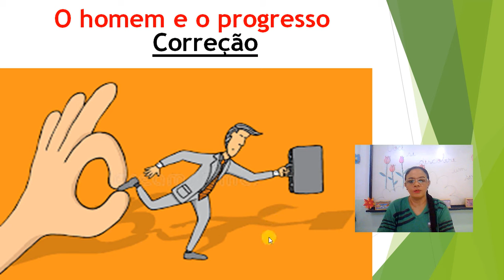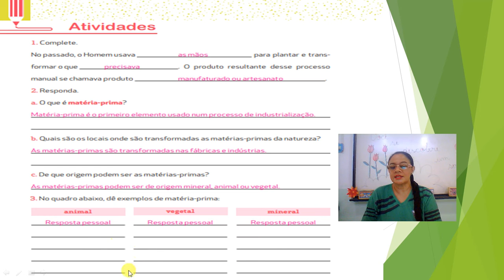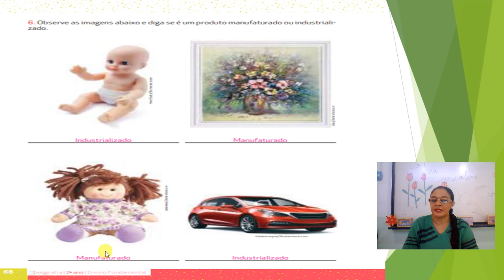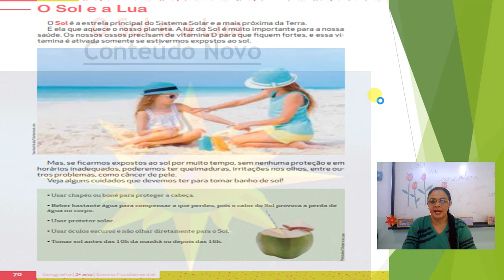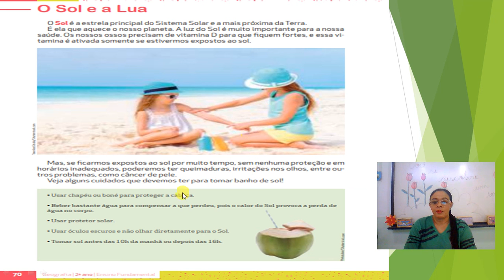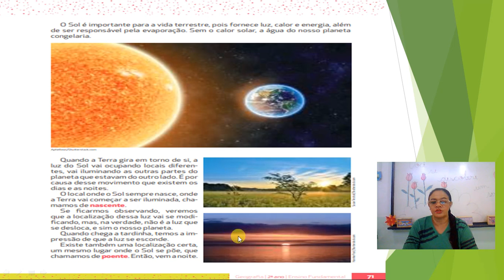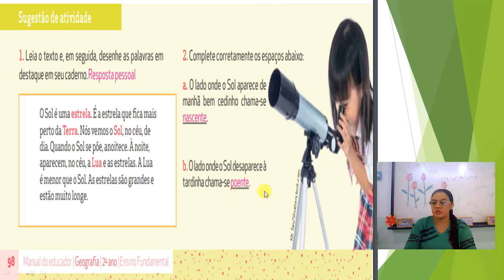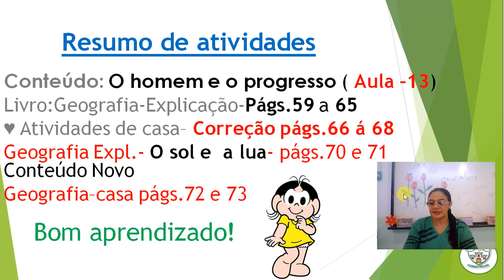CORREÇÃO E AULA DE GEOGRAFIA P/12- 08-2020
CORREÇÃO E  AULA.